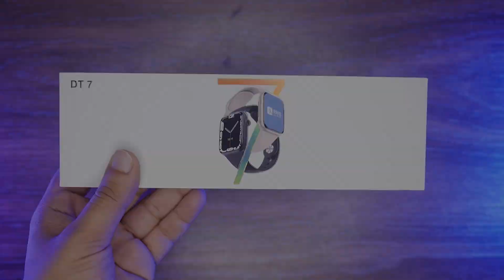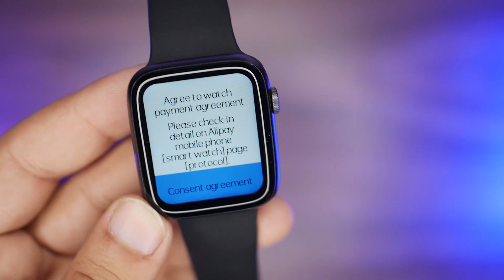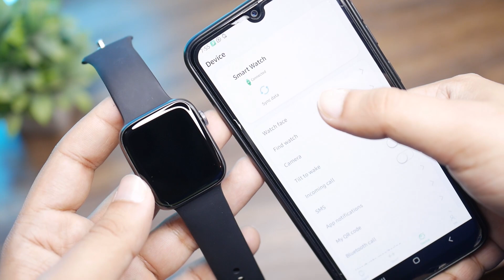Apple IWO DT7 Smart Watch🔥1:1 Series 7 Copy🔥Perfect Replica Series 7 Watch⚡Huge Display⚡EDGE To EDGE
My Recommendation.

🎁 Free Cash on Delivery for All
👍Above Mention Price Can Be Different From Present Price So Check Latest Price
🌟 MTech Store 🌟 is a Leading Tech Accessories Store of Pakistan. Dealing in more then 🔥 500+ 🔥 Electronic Products.

📍 Office Address:
 M46 1st Floor Jeff Heights Gulberg III Lahore
(Near Hafeez Centre Lahore)

and one more thing Chinese clone products can not always fulfil the claim of manufacturers due to low cost and less price they are offering.
so keep in mind before ordering.
*Packaging and *Price can also be differ depends on time
(when we restock the products manufacturers can change the packaging design and adopt new shipping rules so this can also happen)
*Watch faces of the watch can also be different according to the time.
the manufacturers keep pushing OS updates on new stocks so every new stock offer different watch faces.
Sometimes the packaging can be different from the packaging shown in the video.
due to time manufactureres upgrade the packaging & can also add or remove certain content or features.